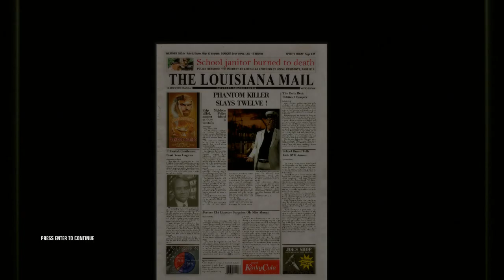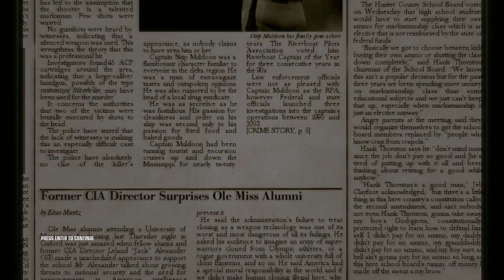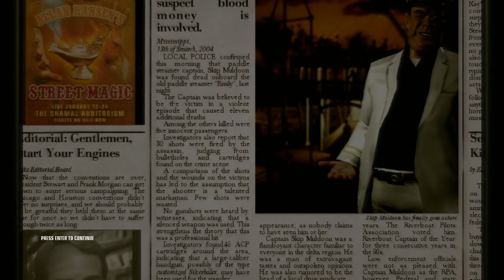Death on the Mississippi finale | Hitman Blood Money | Part 9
Here is Part 9 enjoy the video guys